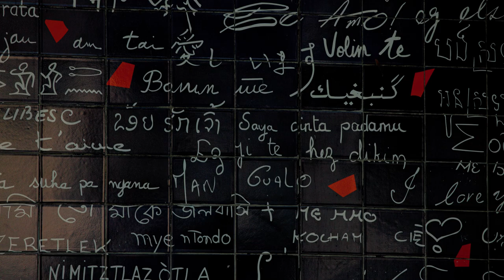Paris Seine crouse. Canon R5 8K RAW 60 V-ND and RF 70 - 200 handheld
A cruise on the Seine in Paris, such a cruise can give you a nice perspective of the beautyful city.

On my PC-Monitor, the colors look great. On my TV, everything is way too saturated.

As the R5C has no IBIS, and I was filming handhold, I was using the (peak design slide) camera strap connected to the Lens. This makes the handling of the R5C much more stable. This day, I took only the 70-200 with me, so I couldn't film any wide angle ;-).
Because of the sun, I had a V-ND attached to the lens. And as usual, I filmed in 8K RAW-LT 12 Bit 60fps.